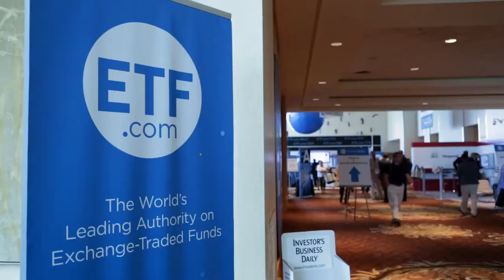ProShares’ Hyman, Sachs Talk Rate Hedges and Liquid Alts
Tom Lydon interviews Simeon Hyman, Head of Investment Strategy of ProShares and Steve Sachs, Head of Capital Markets of ProShares.